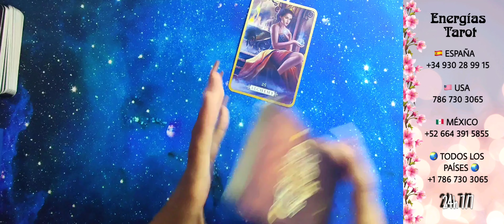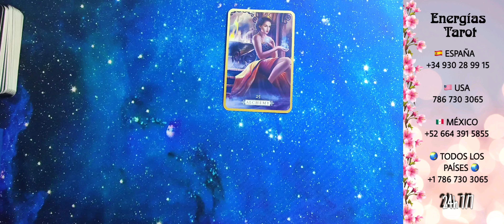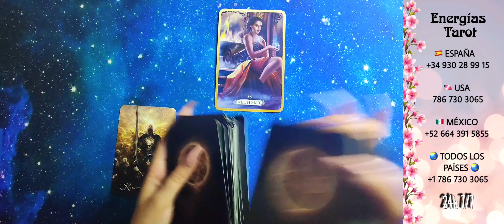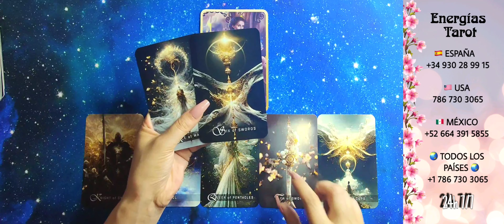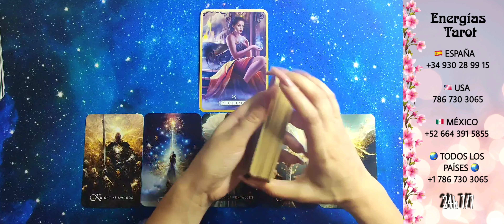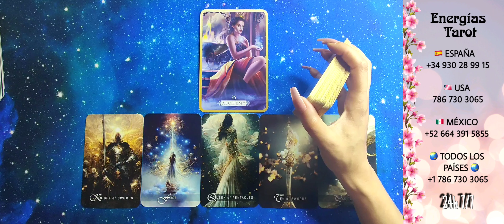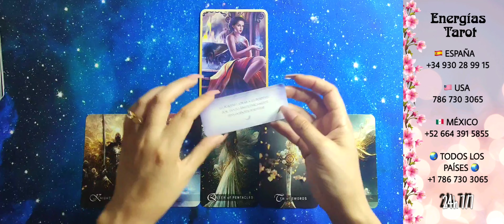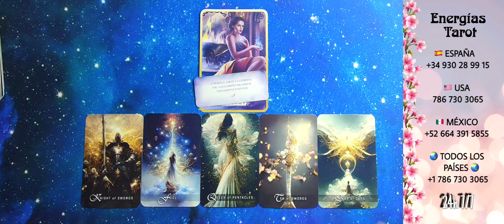Capricornio ♑ Se le Acabaron LAS OPORTUNIDADES 💔 capricornio junio 2023 tarot horoscopo amor hoy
Capricornio ♑ Se le Acabaron LAS OPORTUNIDADES 💔 capricornio junio 2023